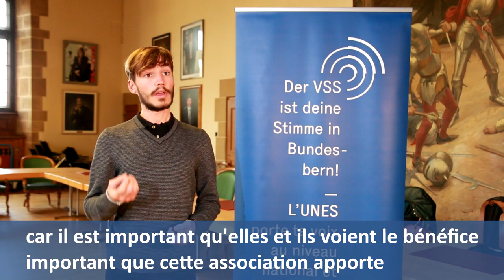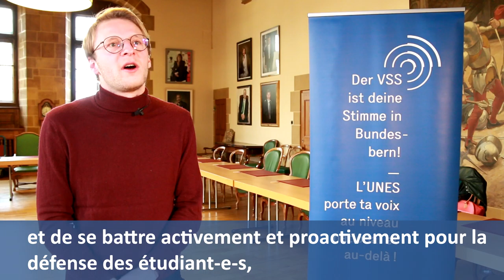100 ans de l'UNES, Que souhaites-tu pour l'UNES à l'occasion de son centenaire ?